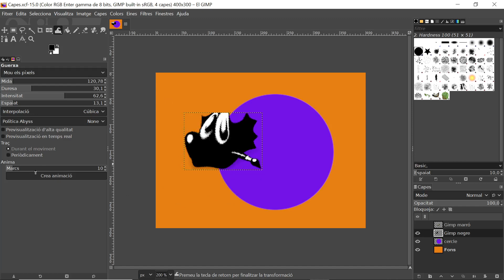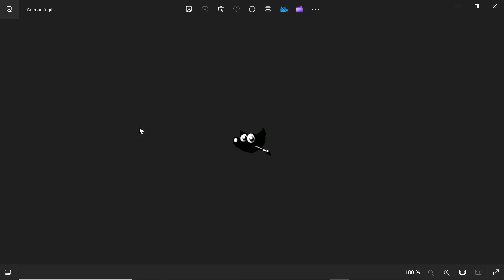Mòdul 3 GIMP Guerxa